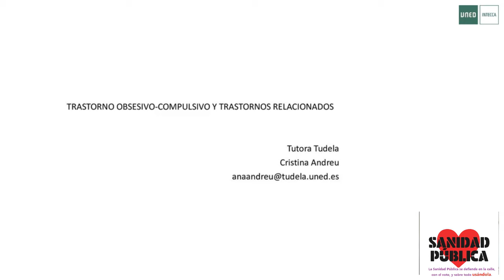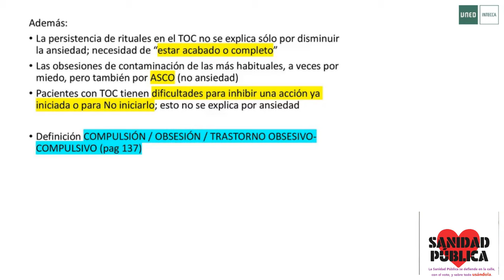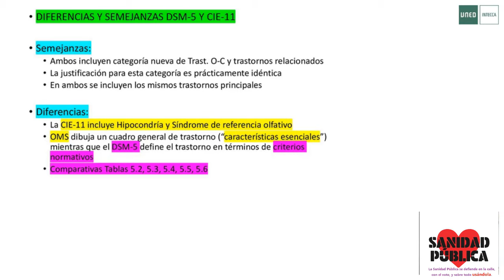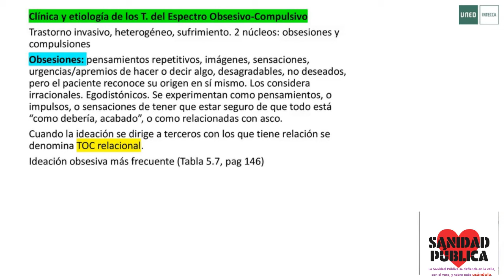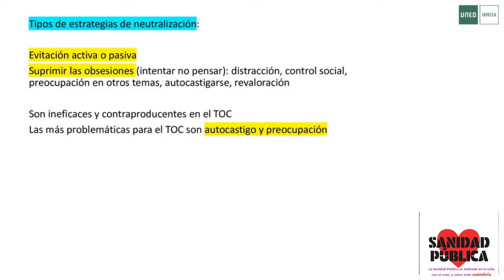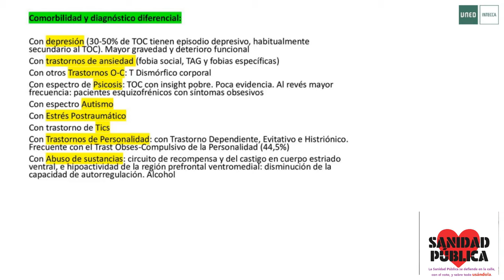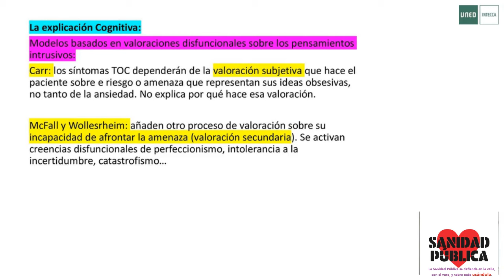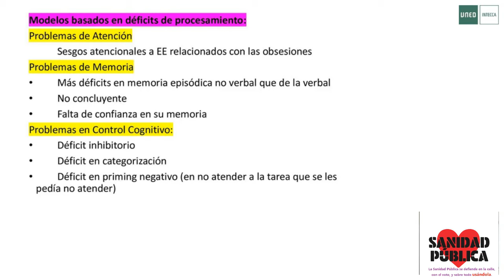TOC y trastornos relacionados